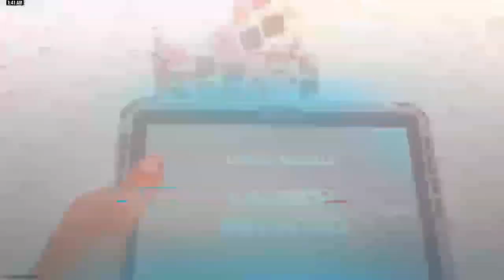Making My Friends Crash Out In Micheal Myers Mw3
check out the homies on twitch @crimsonlieshere @missmasacare98 @shadowwizard @ragerx